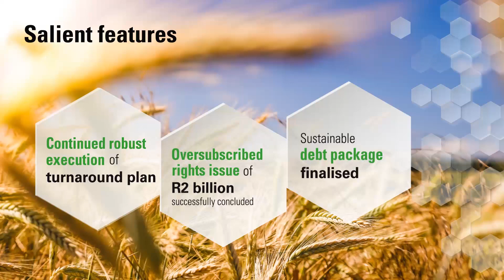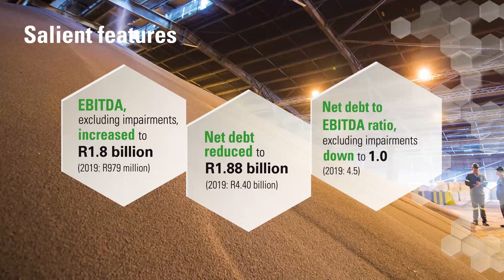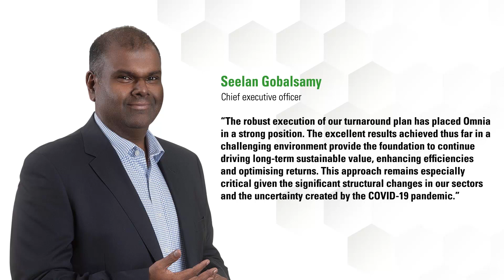Omnia Holdings Limited Annual Financial Statements 2020